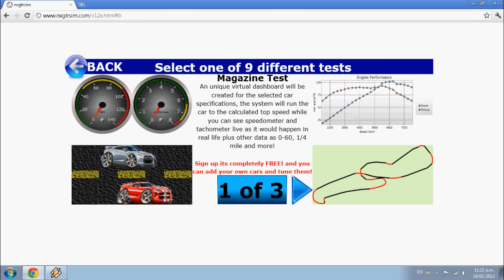Chevrolet Cobalt + 150 mph (nxgtrsim)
Performance Simulation for Chevrolet Cobalt SS at + 150 mph top speed